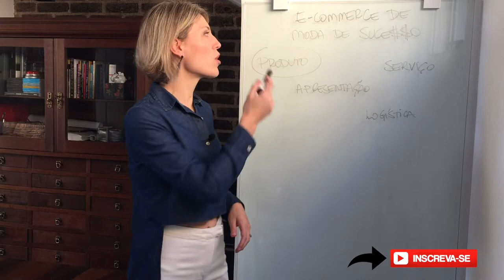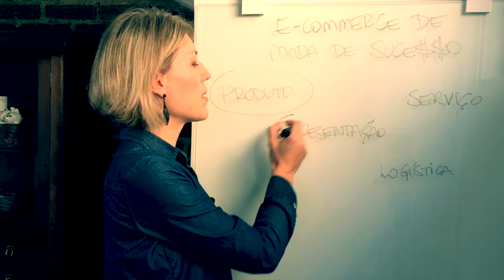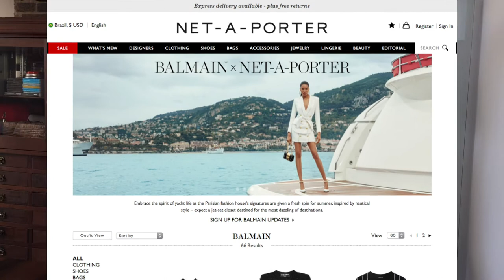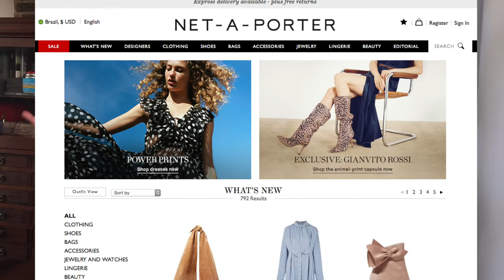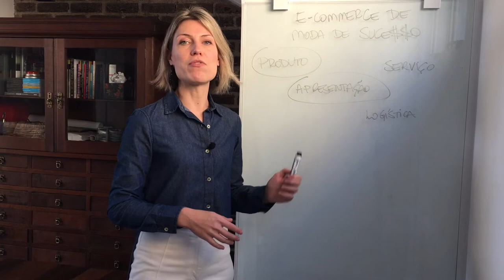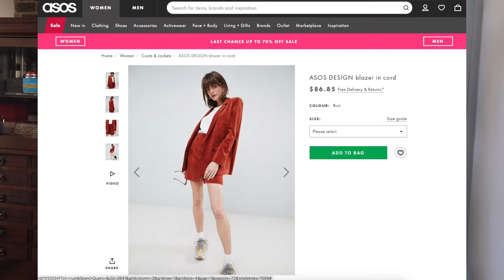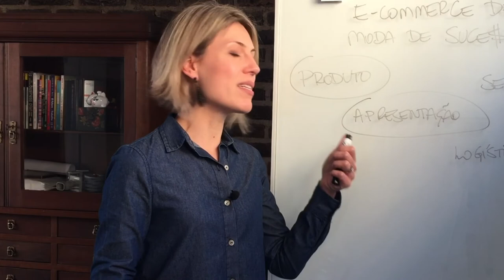E-Commerce de Moda de Sucesso - 4 Pilares Essenciais: PARTE 2 - APRESENTAÇÃO (Vídeo 2/4)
Como ter um e-commerce de moda de sucesso?
Reuni da minha experiência de mais de 15 anos na gestão de marcas e varejistas de moda, tendo tido o privilégio de fazer parte da equipe do mais importante e-commerce de moda do mundo, o assim como o líder de varejo online de moda íntima do Reino Unido minha experiência em empresas de loja física que montaram sua operação de e-commerce com o advento do varejo online, e as vivências com micro-empresários de moda que são meus alunos e clientes o que eu considero ser os 4 pilares mais importantes para ter um e-commerce de moda de sucesso.

Nesta série de 4 vídeos, explico cada pilar. Venha comigo neste segundo vídeo! ℹ️

✅ 3 Passos Para Aumentar as Vendas do Seu Negócio de Moda Usando o Seu Orçamento Atual 💰👉🏻

💵 CALCULADOR AUTOMÁTICO de margem de lucro e mark-up para calcular o preço dos seus produtos 👉🏻 Baixe grátis

💰Quer dar um passo decisivo na profissionalização do seu negócio de moda? No meu programa digital Moda de Sucesso eu te levo pela mão mostrando o caminho para a prosperidade da sua marca ou loja! ✨👊🏻 Mais informações aqui!

📬 Entre para a minha lista VIP de e-mails e receba a série de sacadas poderosas com muitas idéias pra fortalecer o seu negócio de moda! Uma verdadeira mail-maratona 💌 para quem quer treinar sério pro sucesso!